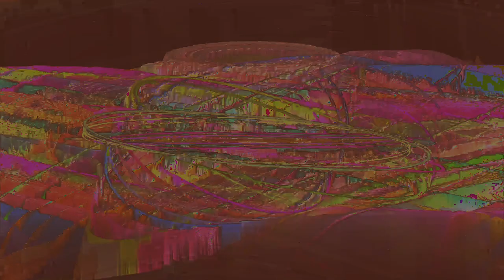Movie 24 09 01 12h42m37s series C